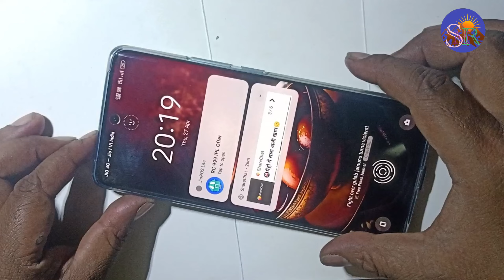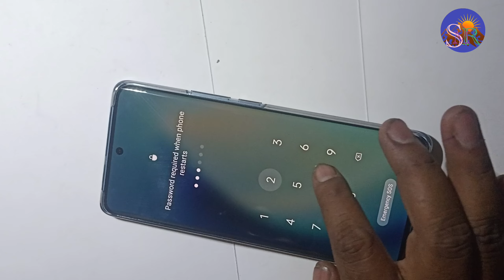Realme GT Neo 5 240W Touch screen not working Touch Hang Logo hang Sound hang Reset Restart Reboot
technical SMR

Technical SMR
Realme hang
Realme hang logo hang
Realme hang
Realme touch screen not working
Realme touch hang
Realme touch hang problem
Realme resat
Realme restart
Realme reboot
Realme lcd hang
Realme sound hang
Realme touch hang problem solution
Realme review
Realme unboxing

🌹🌹🌹Thanks 🌹🌹🌹